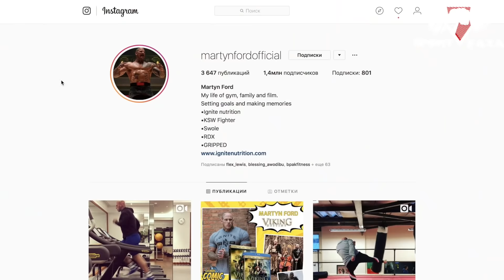КОШМАР дебют в MMA. Martyn Ford что из этого получится? Sportfaza Перезагрузка